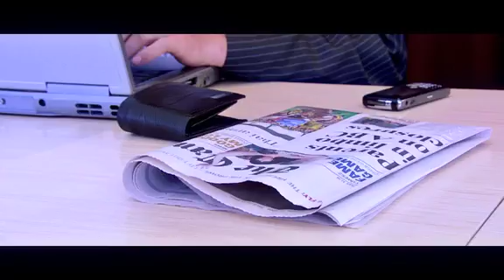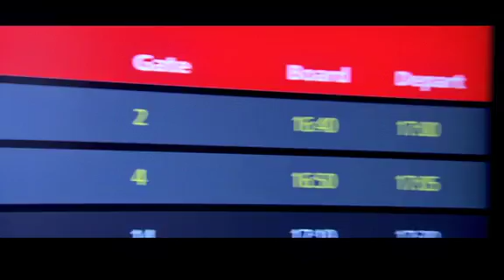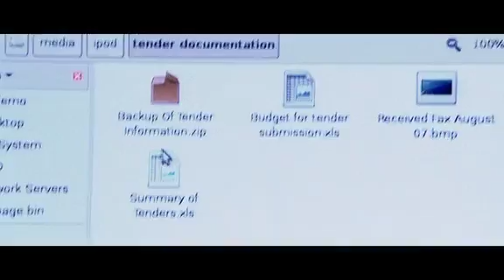CyberSense episode 1: Slurpie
The CyberSense video is an educational tool for Australian government agencies. It informs staff about information security threats and the importance of taking information security seriously.

Episode 1, Slurpie, illustrates the danger of allowing other people to access your work computer, showing how iPods and USB drives can be used to download your files.